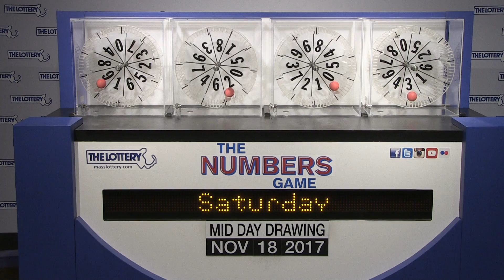Midday Numbers Game Drawing: Saturday, November 18, 2017